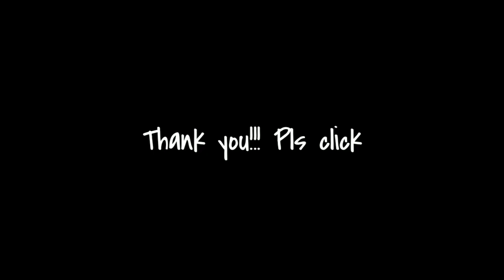BEST ACOUSTIC GUITAR BACKGROUND MUSIC NO COPYRIGHT